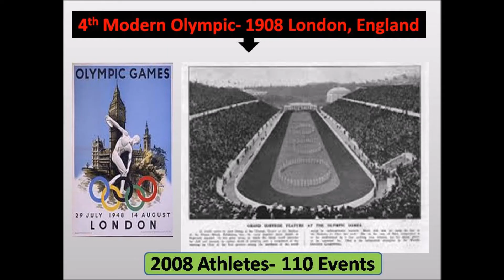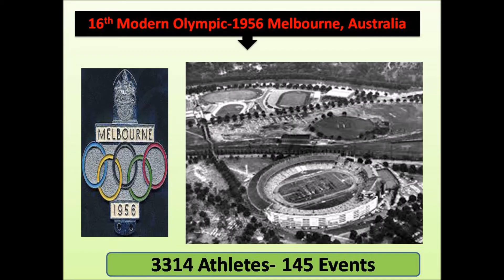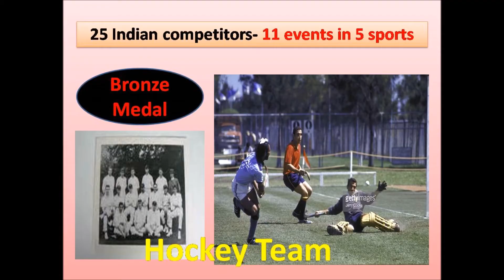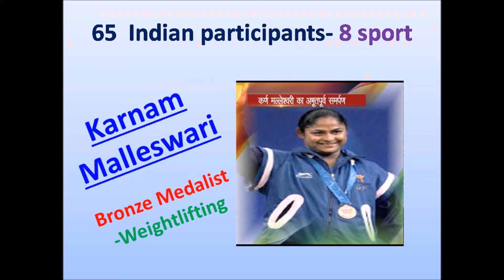Modern Olympic & Performance of India 1896 - 2016